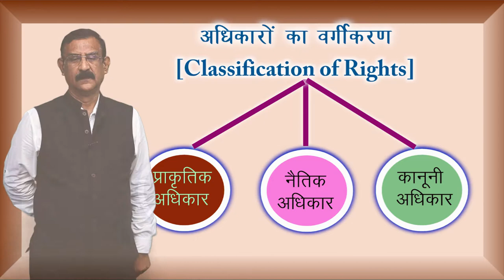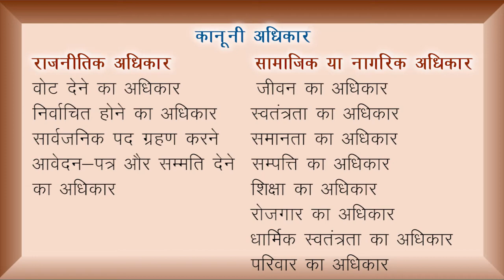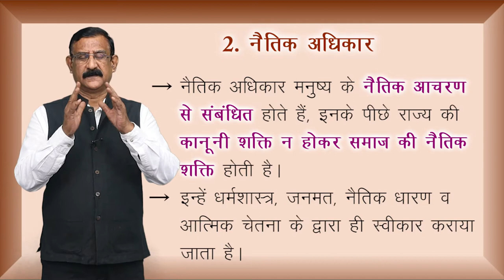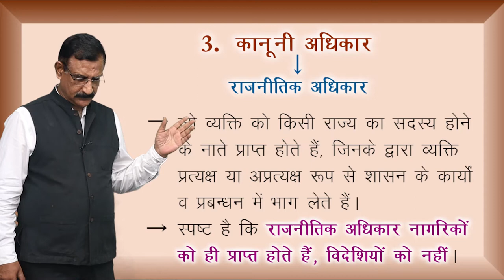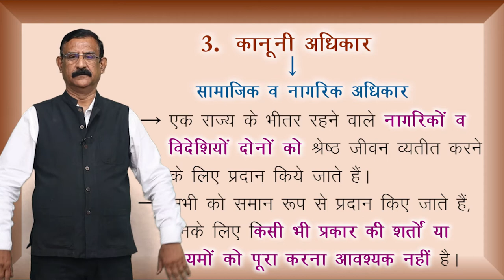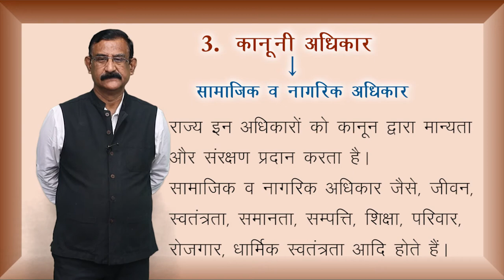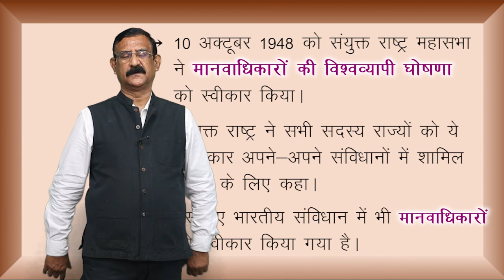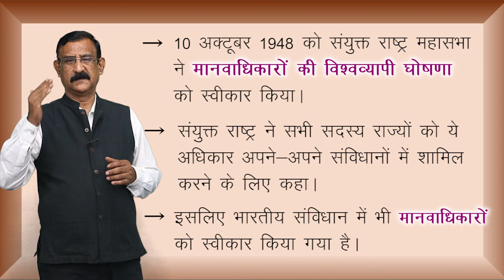CLASS 11th | POLITICAL SCIENCE | CHAPTER - RIGHTS IN THE INDIAN CONSTITUTION